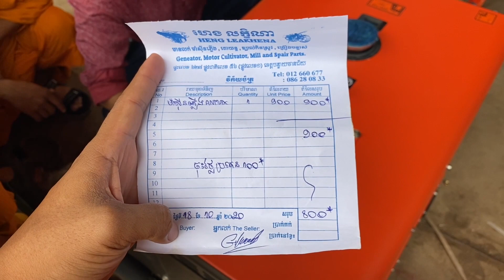ទិញ​ម៉ាស៊ីន​ភ្លើង​ដាក់​វត្តឫស្សីក្រោក​ - ស្រុកមង្គលបូរី - ខេត្តបន្ទាយមានជ័យ [ HONG KAKNIN ]